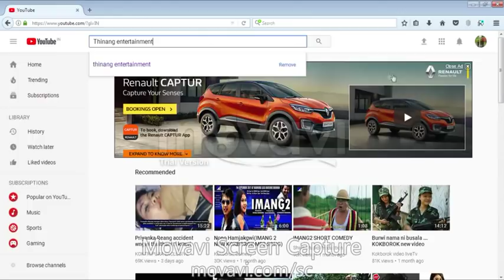Pogwi Maya ani Subraino_Group dance_ Twimuk kwthang Twisakuphur B.C||Children Fellowship 2017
Children Fellowship Programme 2017 at Mwichinghar Baptist Church( Khumulwng Baptist Pastoral Circle ) S.N.B.A.
Credited Song :- Pogwi maya ani subrai no.
Singer :- James Debbarma(C.B.A).
Group Action song by  Twimuk kwthang Twisa kuphur Baptist Church.
Camera :- Simon Debbarma(Galili Baptist Church)S.N.B.A.
EDIT :- Thinang Entertainment.